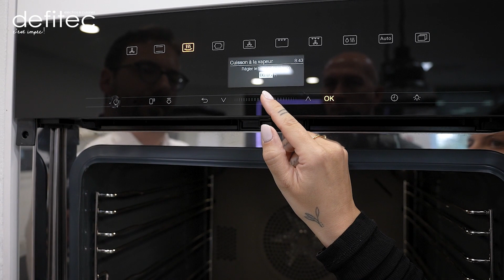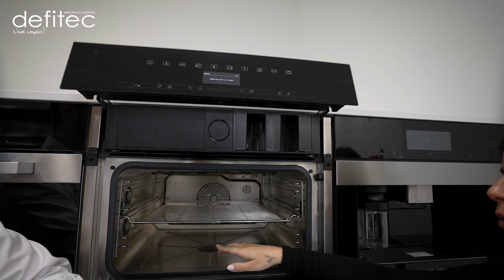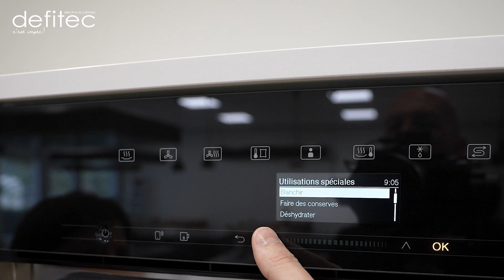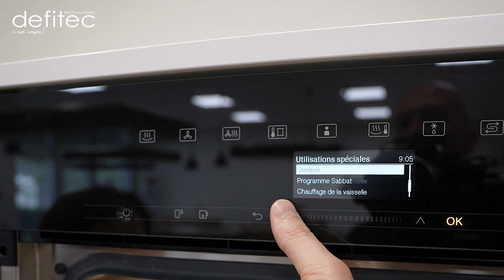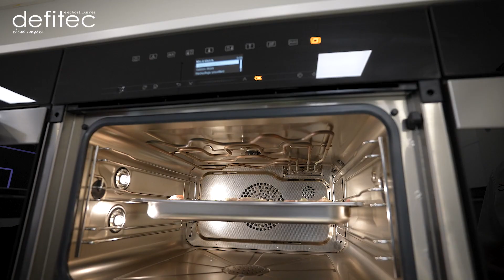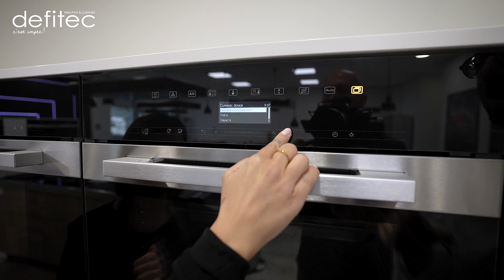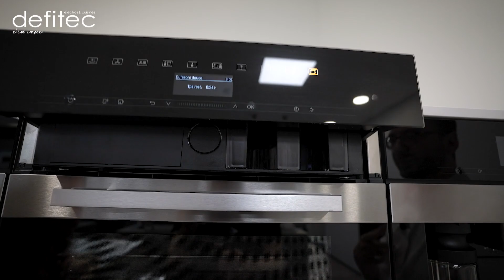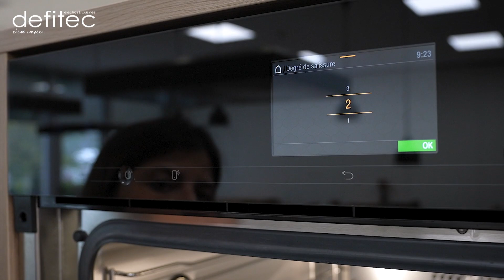Miele : La cuisson vapeur et nouveautés 2023-2024 EP#1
Nouvelle série de mon tour de Belgique chez les fabricants de cuisine et d'électroménagers avec, aujourd'hui, le début de mon aventure chez Miele pour découvrir les nouveautés et tendances 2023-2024 que la marque a à nous proposer !

Dans ce premier épisode passionnant, nous nous concentrons sur la puissance de la vapeur chez Miele. Accompagnez-nous alors que Kelly, formatrice, nous fait découvrir les dernières gammes de fours vapeur.

Miele nous présente fièrement deux nouvelles gammes de fours vapeur : les MonoSteam et les DualSteam. Les fours MonoSteam sont conçus pour être plus accessibles financièrement, et ils offrent une fonction de séchage après chaque cuisson vapeur. Ces fours polyvalents vous permettent de réaliser toutes sortes de cuissons, que ce soit avec une combinaison de cuisson vapeur et traditionnelle, une cuisson à 100 % vapeur, ou même une cuisson traditionnelle avec une légère infusion de vapeur. De plus, ils sont équipés d'un réservoir d'eau de 3 litres, ce qui les rend extrêmement économiques comparés aux concurrents qui proposent généralement des réservoirs de 750 ml.

Quant aux fours de la gamme DualSteam, ils offrent deux entrées de vapeur, ce qui vous permet de cuire à la vapeur sur trois niveaux différents. Avec leur grande profondeur et leur intérieur en acier inoxydable, ces fours offrent une qualité et une durabilité exceptionnelles. De plus, grâce à la fonction "hydroclean", ces fours sont auto-nettoyants, et ils peuvent être directement raccordés à l'eau, facilitant ainsi l'approvisionnement et l'évacuation d'eau. Miele a même pensé au détartrage pour vous offrir une expérience sans tracas.

Mais ce n'est pas tout ! Dans cette vidéo, nous vous montrons une démonstration en direct de la performance des fours vapeur Miele avec une recette savoureuse. De plus, Miele a développé une application pratique pour vous guider dans vos cuissons, notamment grâce au tout nouveau programme automatique "Mix and Match". Vous pourrez ainsi réaliser facilement les recettes les plus délicieuses.

Ne manquez pas nos futures vidéos où nous vous dévoilerons les dernières tendances Miele 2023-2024 et les nouveautés qui vont transformer votre expérience culinaire. En attendant, rendez-vous sur notre site internet pour plus d'infos

A bientôt,
Thomas

Merci aux personnes qui m'aident à proposer du contenu chaque semaine sur cette chaîne, Christian, Loïc, Bastien, Benoit, les équipes au magasin, mes parents et ma femme. Merci !